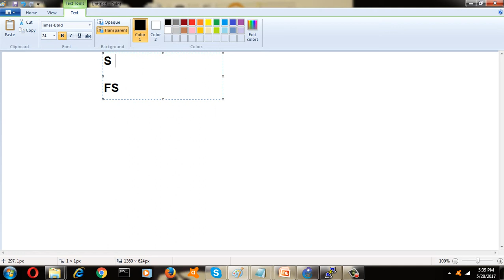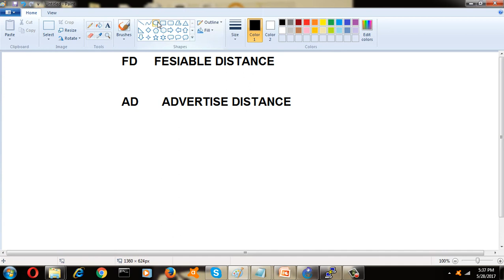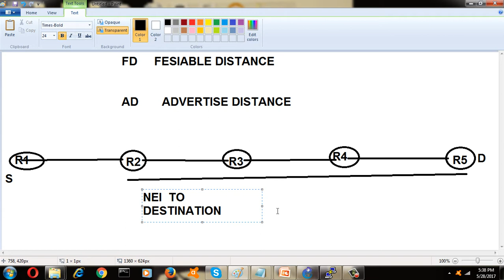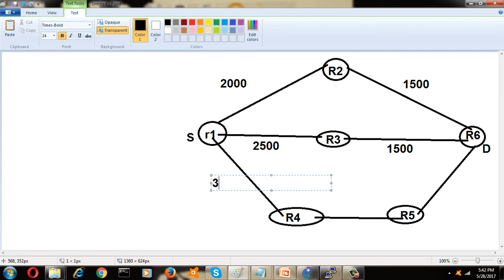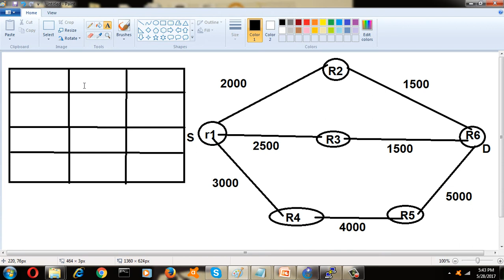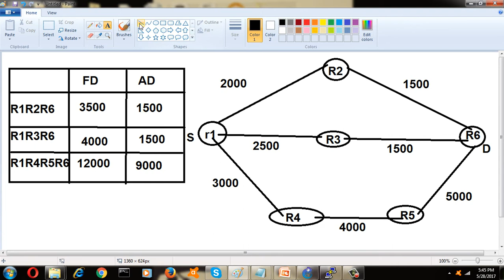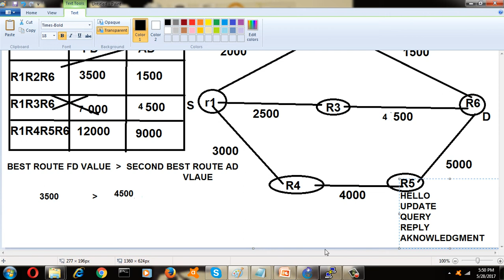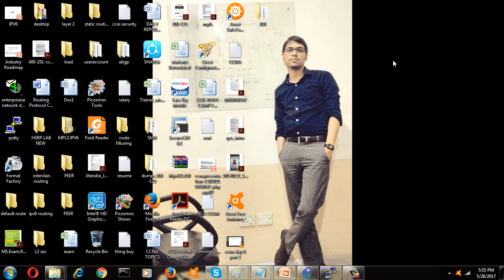CCNA DAY 6 PART 2